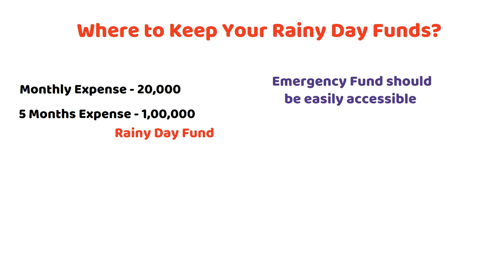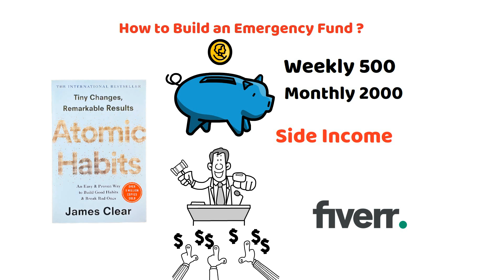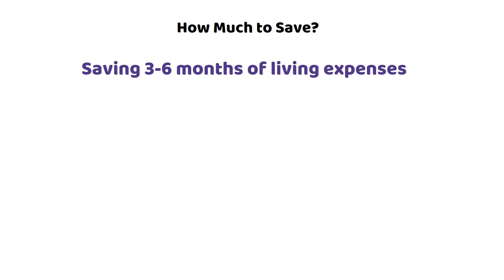How to Build an Emergency Fund (Tamil) | Rainy Day Fund | Whiteboard Nation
Learn how to build an emergency fund and a rainy day fund to protect your finances from unexpected expenses. In this video, we’ll guide you through step-by-step tips for saving and securing your money. Whether it’s a medical emergency, car repairs, or sudden job loss, having an emergency fund ensures you’re financially prepared. Discover how much to save, where to keep your fund, and how to grow it over time. Start today to safeguard your future! Perfect for anyone in India looking to build financial stability.

1 லட்சம் சேமிப்பது எப்படி ? | How to Save 1 Lakh | Savings Tips and Tricks | Whiteboard Nation